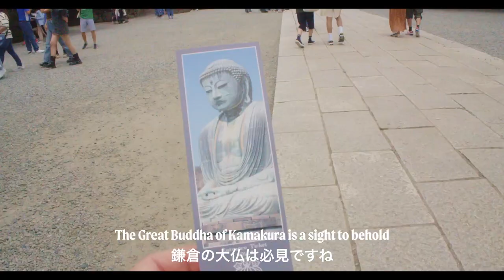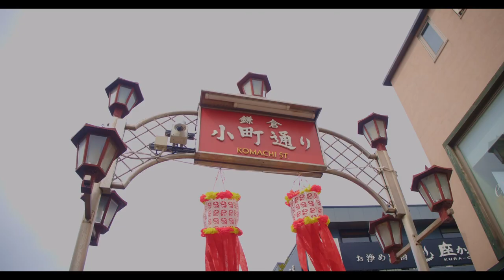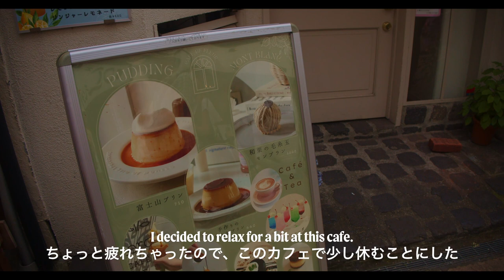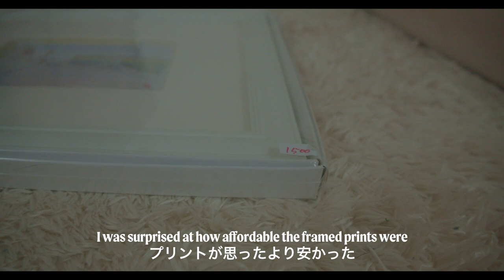Ep. 2 | Learning to enjoy my own company | Solo trip to Kamakura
I used to hate being alone.. now I spend days exploring beautiful places like Kamakura on my own. Finding the beauty in being alone.

Spending time alone is such a wonderful way to learn more about yourself, likes and dislikes, who you are and who you wish to be. Focusing on the beauty of your life is a great way to see the beauty within you.

Planning a few more solo day trips near Tokyo. I have a video of traveling near Fuji that I hope to upload to this channel soon.